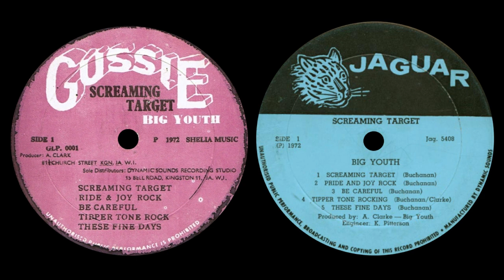Gussie Clarke Interview Part 1: Screaming Target, I Roy, Dennis Brown, Gregory Isaacs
Legendary Jamaican Producer Augustus "Gussie" Clarke speaks on
his early years, Bunny Lee, Big Youth's "Screaming Target",
I Roy's "Gussie Presenting I Roy", Dennis Brown, Gregory Isaacs
and the Mighty Diamonds' All-Star collaboration "Get Well Soon" from 1998.